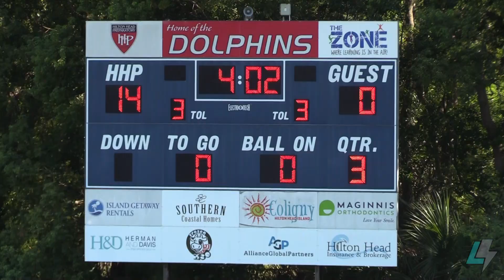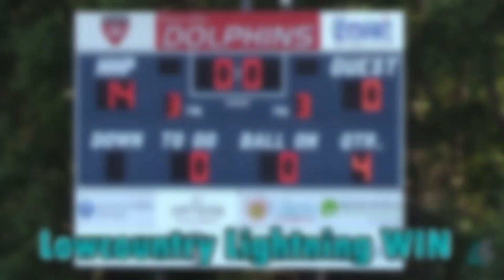⚡ 10U Lowcountry Lightning BEATS Allendale Tigers 🔥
Youth football highlights of the 10U Lowcountry Lightning beating the Allendale Tigers.

Lowcountry Lightning Time | No Pressure Money